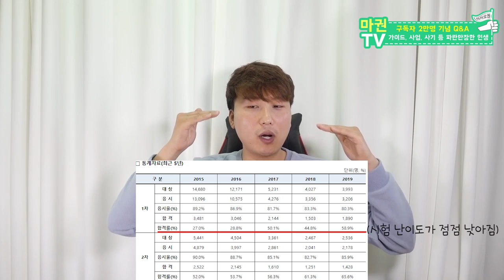그 누구보다 파란만장한 인생 이야기(구독자 2만명 기념 Q&A)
저도 나름 최선을 다해 살려고 노력하는 사람중 한명인데요 인생의 굴곡이 참 많네요ㅎㅎ
구독자분들의 응원이 제가 살아가는데 더 큰 원동력이 되는것 같아요 감사하구요 스릉흡니다😍

마카오 여행정보｜일상｜인터뷰｜중화요리｜이슈｜중국어  관련 유튜버 "마카오권"